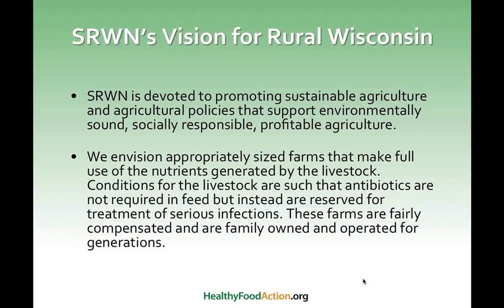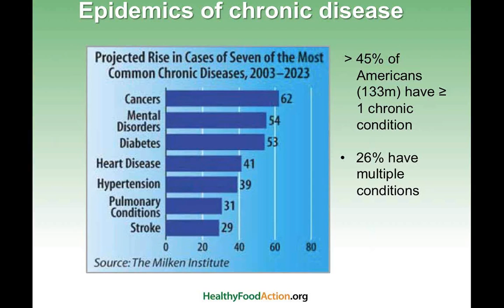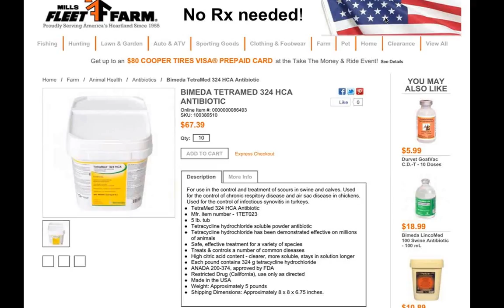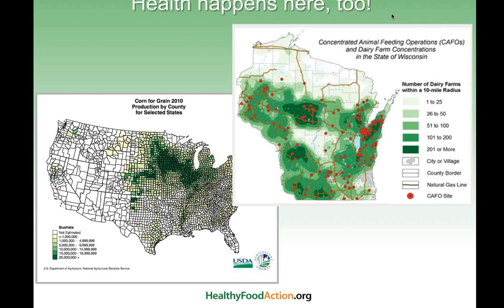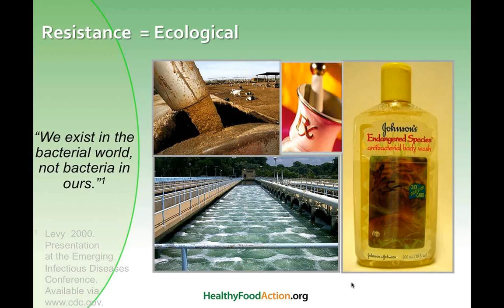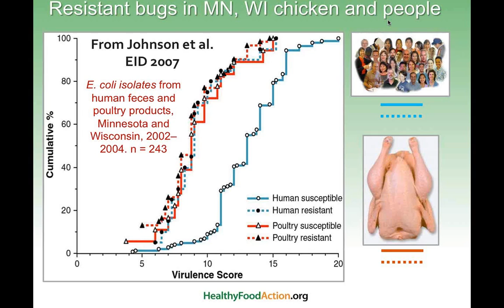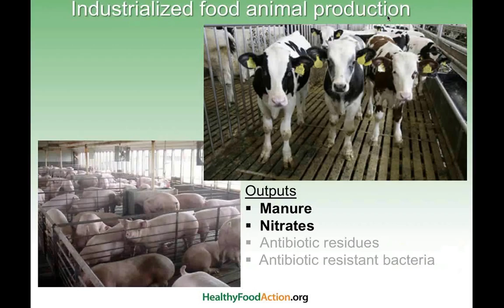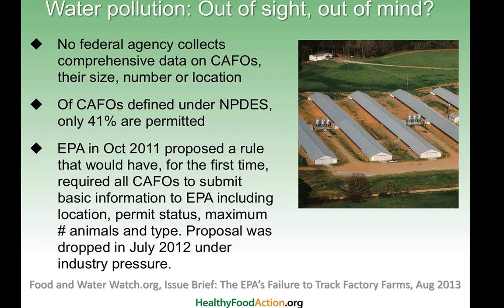Pork, Poultry and Penicillin Health Impacts of Industrial Food Animal Production